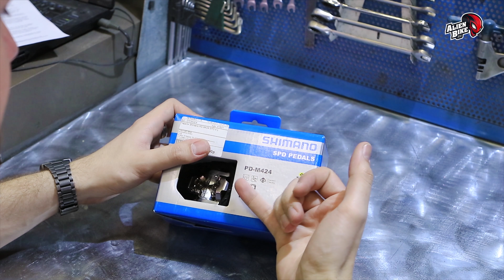Педали Shimano M424 | Распаковка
Педали Shimano PD-M545 имеют контакт стандарта SPB и дополнительную площадку для упора ноги. Прекрасно подойдёт для любителей фрирайда катающихся на контактных педалях!

Стандарт контакта: SPD
Ось: Cr-Mo
Материал: Алюминий
Вес: 472 г

Педали Shimano M424 из этого видео можно в живую посмотреть и купить в магазине Alienbike.ru